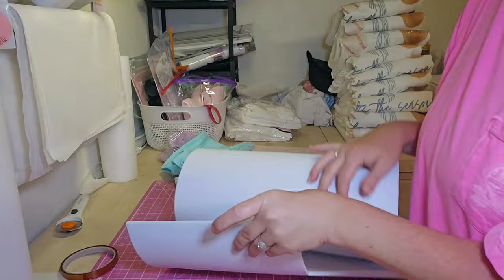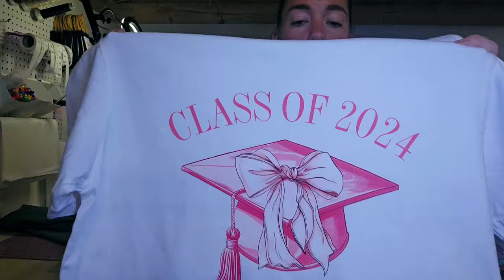3D PUFF EMBROIDERY | SMALL BUSINESS VLOG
Hey, Yall 👋 Im Brittney!

I own a small business in the heart of the boot state, and I'm here to share all the goods with you :)

We have an online website, and we have a booth in a vendor boutique, which we moved to a bigger space. We also just started doing wholesale.

-- PRODUCT LINKS --
Heat n Bond
Stabilizer
Target Tags
505 Spray
NEW Heat Press
3D Foam

Zdigitizing Link